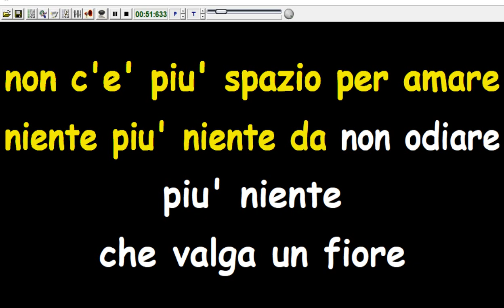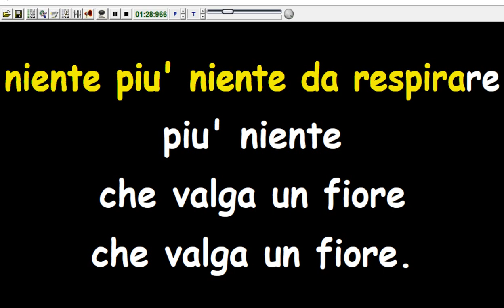Nomadi - Vola (Karaoke Devocalizzata)